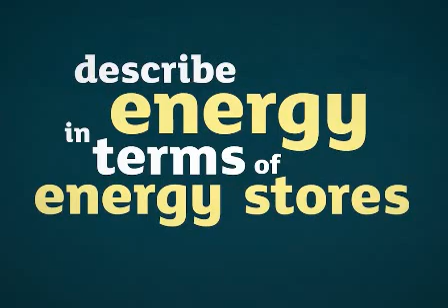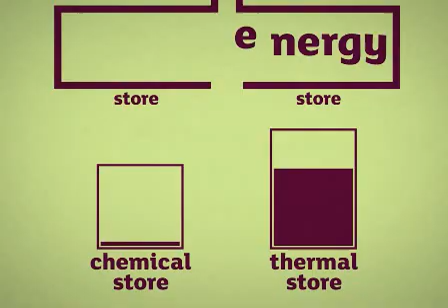Energy Stores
Year 8 Energy Stores